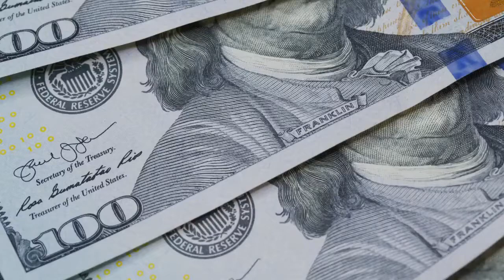After A Brazen $400 Billion Unemployment Funds Heist The U S Secret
Estimates ranging from $100 billion to over $400 billion have been stolen from Covid-19 unemployment and other pandemic relief programs. The United States Labor Department reported that nearly $90 billion in unemployment benefits alone could have been paid improperly due to fraudulent activities, according to PBS NewsHour. The U. S. Secret Service released data on Tuesday on its efforts to investigate acts of fraud that exploit Covid-19 relief funds. Investigations have resulted in the seizure of millions of dollars and have assisted in the return of approximately $2 billion. The Secret Service says it has over 900 ongoing active criminal investigations into pandemic-related fraud cases. In addition to protecting the president, the Secret Service has responsibilities in protecting America’s financial and payment systems from criminal exploitation. The stolen funds were diverted by fraudsters from the Small Business Administration’s Paycheck Protection Program, the Economic Injury Disaster Loan program and other federal government programs that were intended to help Americans going through tumultuous financial circumstances.“Today’s announcement is just the latest example of the critical role the Secret Service plays in rooting out financial fraud to protect our financial infrastructure and economic security,” said Secretary Alejandro Mayorkas. “I am incredibly proud of the Secret Service and their continued dedication to protecting our communities from exploitation.”U. S. Secret Service director James M. Murray said, “Throughout the Covid-19 pandemic, millions of Americans have been depending on the men and women of the Secret Service to safeguard the integrity of essential financial relief.” Murray added, “For more than 150 years, the Secret Service has been identifying and investigating individuals and organizations engaged in fraud and determined to undermine the nation’s financial stability—a mission we continue to uphold today.”Larry D. Turner, acting inspector general of the U. S. Department of Labor, Office of Inspector General, said about the matter, “The amount of unemployment insurance benefits provided in response to the Covid-19 pandemic is unprecedented in the history of the nation’s unemployment insurance system. Unfortunately, the significant increase in benefits made the program a target for those seeking to defraud government programs.” Turner continued, “As the primary federal law enforcement agency responsible for investigating unemployment insurance fraud, the Department of Labor Office of Inspector General will continue to work with the U. S. Secret Service, the U. S. Department of Justice and all of our partners on the National Unemployment Insurance Fraud Task Force to vigorously pursue those who defraud the unemployment insurance program and safeguard benefits intended for unemployed workers.